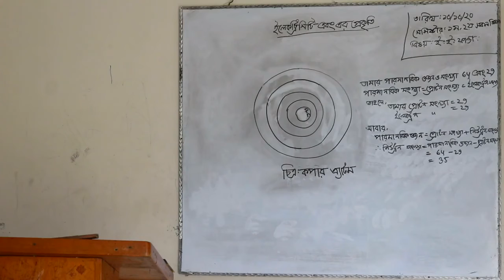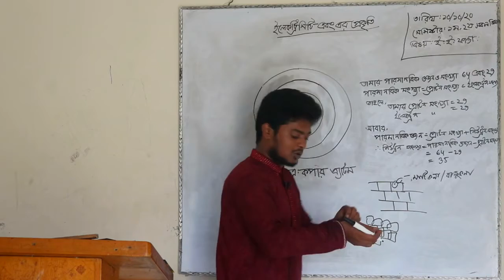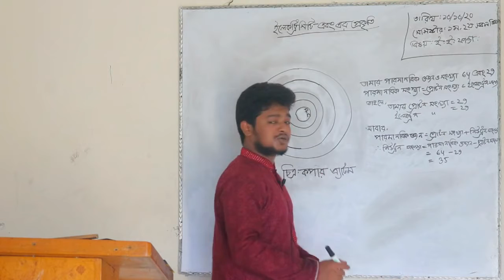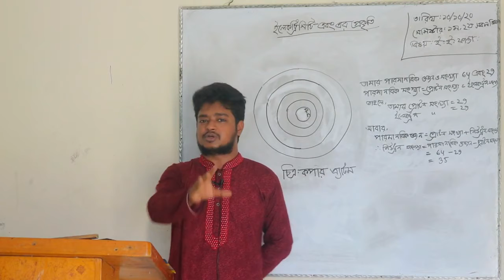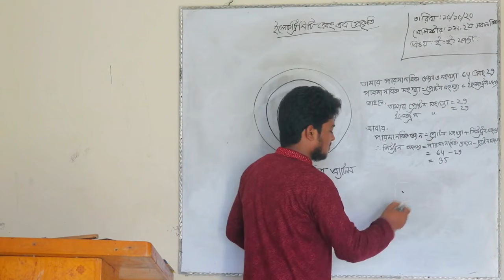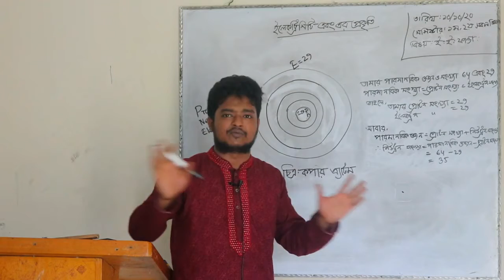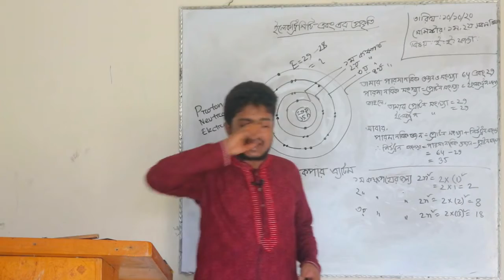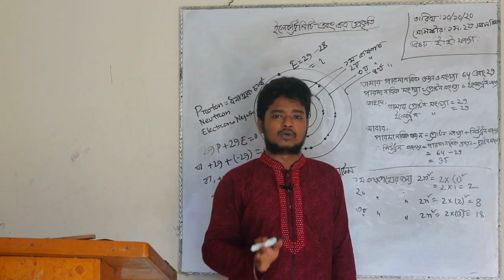Concept of Electricity 1st & 2nd Semester All Department-কনসেপ্ট অফ ইলেকট্রিসিটি,১ম ও ২য় সেমিষ্টার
Concept of Electricity 1st & 2nd Semester All Department-কনসেপ্ট অফ ইলেকট্রিসিটি,১ম ও ২য় সেমিষ্টার সকল পর্ব